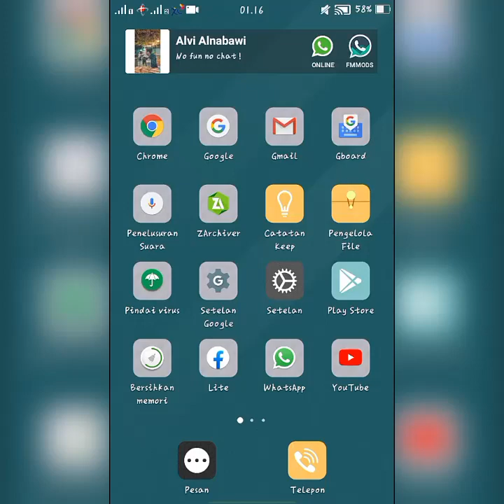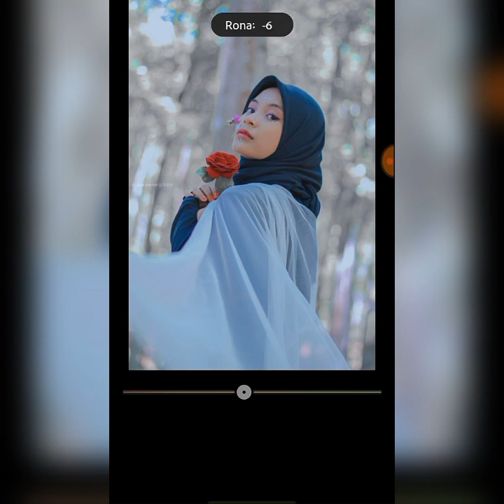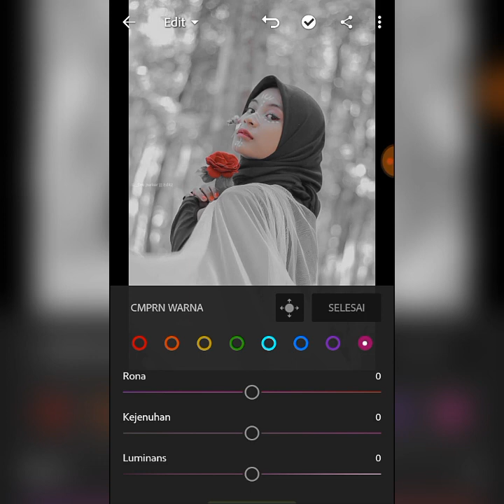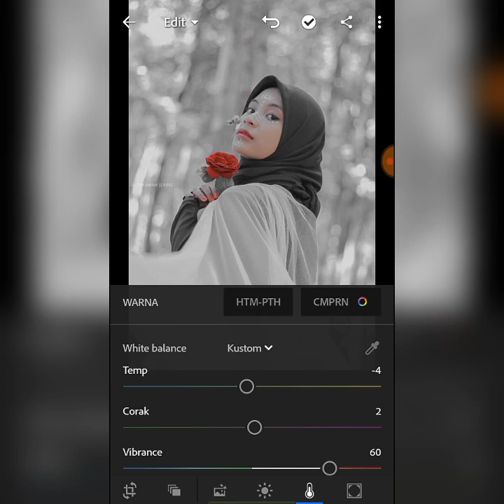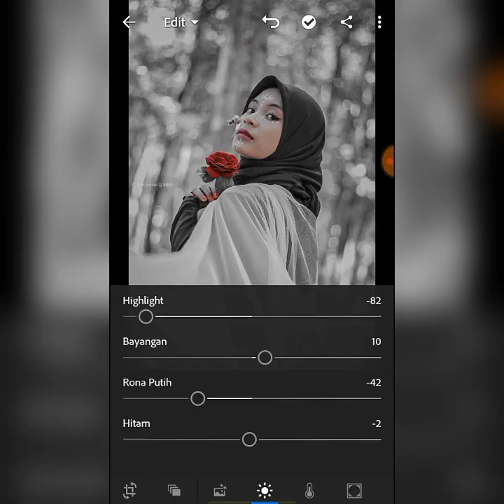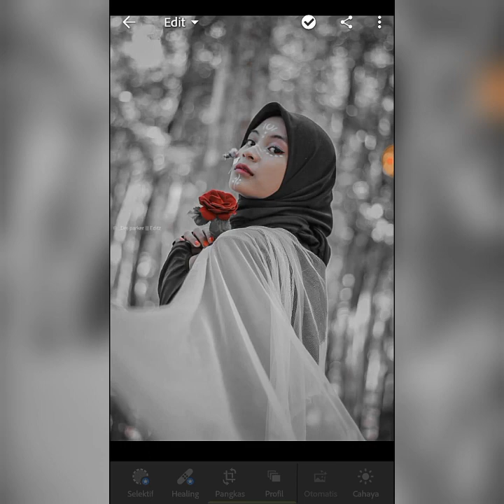Cara edit effect moody black di Adobe Lightroom dengan mudah.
Hallo semua kali ini saya membuat konten tentang bagaimana cara membuat effect moody black di Adobe Lightroom untuk lebih
Jelasnya silahkan liat video nya sampai tuntas.

Link download preset 1.

moody black
sumber lr Indonesia telegram
adobe lighroom